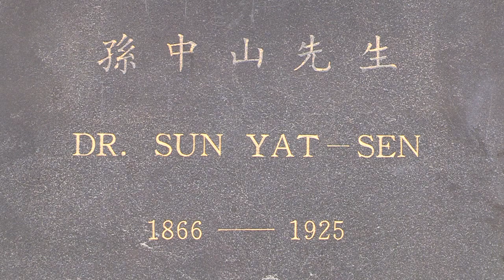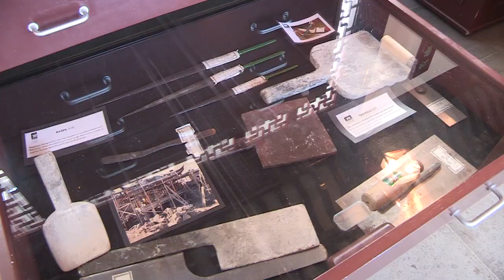Sun Yat-Sen Garden celebrates 30 years in Vancouver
A cultural icon in Vancouver, and a jewel in the crown of Chinatown, Dr. Sun Yat-Sen Garden has been offering tranquility to locals and tourists alike for three decades.